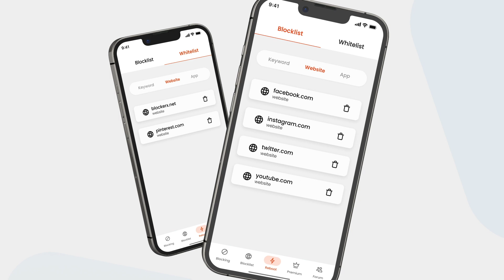BlockerX Promo Video Appstore